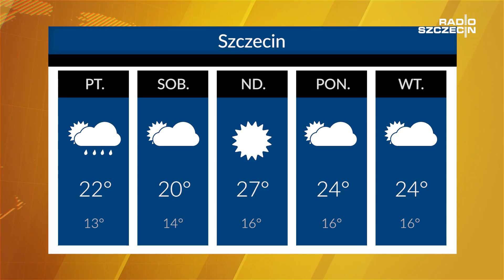Radio Szczecin News - 27.07.2017